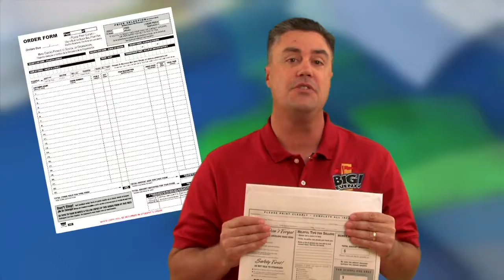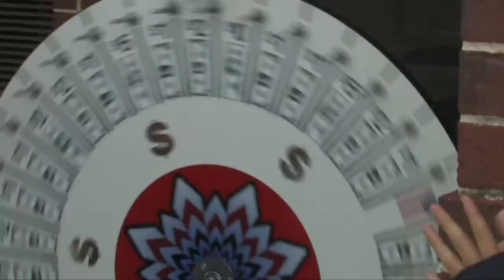Kickoff Video Super Splash Party Prize 8 Option B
School fundraiser super splash party prize program kickoff video (8 item goal Option B)